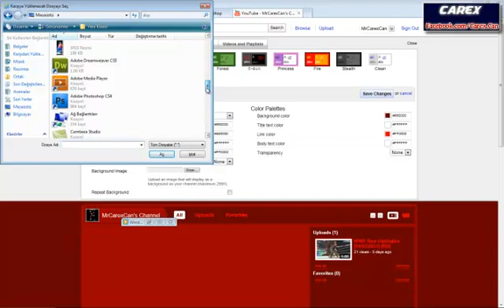Yotube'da Arkaplan Değiştirme | CnDrM Design Photoshop [HQ]